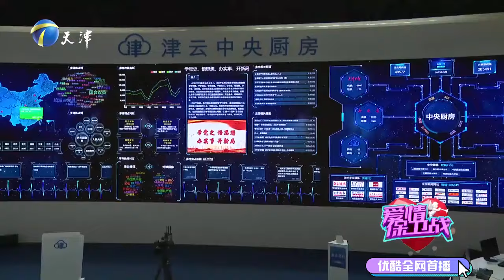【2023完整版愛情保衛戰】家庭經營分歧不斷，櫃姐控訴婚姻困境